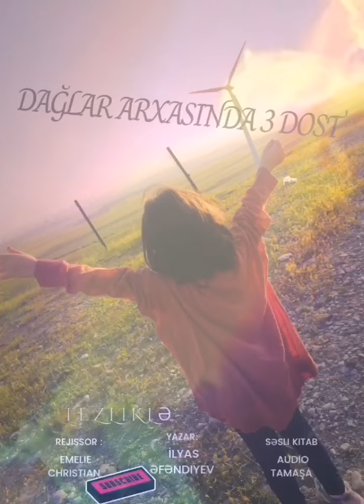İLYAS ƏFƏNDİYEV "DAĞLAR ARXASINDA 3 DOST" ~(teaser)~ tezliklə yeni versiyada....